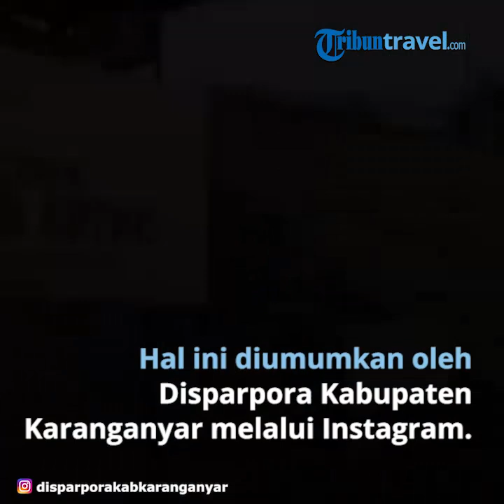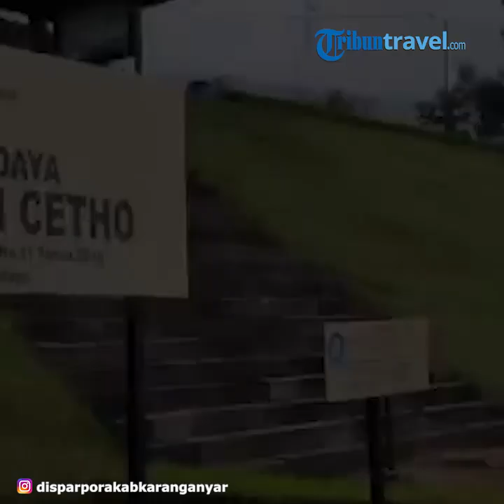Candi Cetho dan Candi Sukuh Sudah Dibuka Kembali, Ini Protokol Kesehatan yang Harus Dipatuhi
TRIBUNTRAVEL.COM - Kawasan wisata Candi Cetho dan Candi Sukuh di Karanganyar, Jawa Tengah sudah kembali dibuka untuk wisatawan.

Hal ini diumumkan oleh Dinas Pariwisata, Pemuda, dan Olahraga Kabupaten Karanganyar melalui akun Instagramnya @disparporakabkaranganyar.

Dalam unggahannya tersebut, terhitung sejak hari Minggu, 21 Juni 2020, wisata Candi Cetho dan Candi Sukuh dibuka kembali.

Dibukanya Candi Cetho dan Candi Sukuh ini dengan waktu operasional mulai pukul 09.00 hingga 15.00 WIB.

Pengunjung yang hendak datang ke Candi Cetho dan Candi Sukuh ini harus mematuhi protokol kesehatan yang diterapkan.

Wisatawan yang berkunjung harus rajin mencuci tangan dengan sabun atau handsanitizer, menggunakan masker, dan menjaga jarak aman antar pengunjung.

Sebelumnya, Pemerintah Kabupaten (Pemkab) Karanganyar secara resmi membuka kembali semua objek wisata di Karanganyar.

Dilansir oleh TribunTravel dari laman karanganyarkab.go.id, mulai hari Selasa, (16/6) seluruh objek tempat wisata di Karanganyar dibuka untuk umum.

Peresmian kembalinya beroperasinya objek wisata di seluruh Karanganyar ditandai dengan peluncuran wisata baru Edupark Alaska Di Dusun Sukorejo, Desa Pendem, Kecamatan Mojogedang.

Bupati Karanganyar Juliyatmono mengatakan, wisata air yang khususnya untuk berenang tidak dibuka terlebih dahulu.

Nantinya, tempat-tempat wisata air tersebut akan dibuatkan aturan Peraturan Bupati (Perbup) sehingga memiliki protokol yang jelas.

“Khusus untuk wisata bidang air khususnya untuk dipergunakan berenang tidak akan dibuka terlebih dahulu,” papar Bupati Karanganyar, Juliyatmono usai Video Conference dengan Kepala OPD, Lurah dan Kades Se Kabupaten Karanganyar di ruang SIC Diskominfo Karanganyar, Senin (15/06).

Bupati Karanganyar mengingatkan membuka kembali wisata itu tetap menerapkan protokol kesehatan.

Pengunjung yang datang diwajibkan menggunakan masker, mencuci tangan dan jaga jarak.

Kemudian, apabila ada tempat wisata yang tidak mengindahkan protokoler kesehatan akan diberi sanksi.

“Kita akan terus menitor pembukaan wisata tersebut dengan protokol kesehatan. Apabila tidak mengindahkan protokol kesehatan maka akan ditutup dan diberi sanksi,” imbuhnya.

(TribunTravel.com/GigihPrayitno)